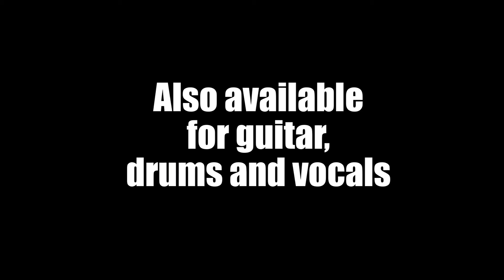Jammit ipad iphone app The Airborne Toxic Event Video Sometime Around Midnight "learn to play bass"